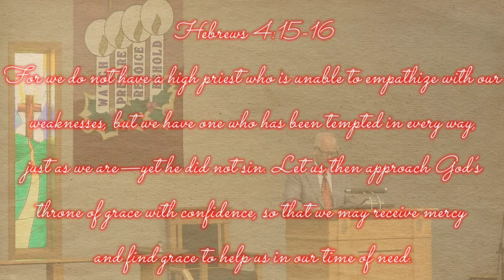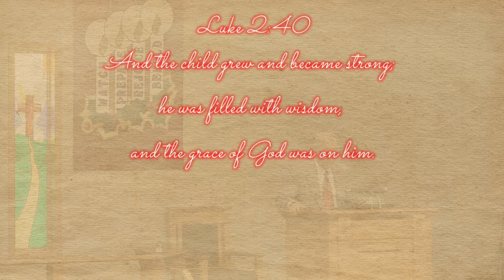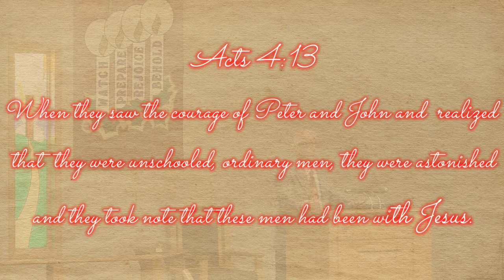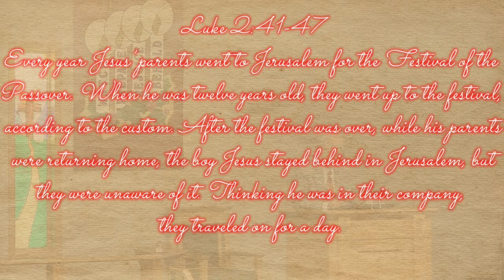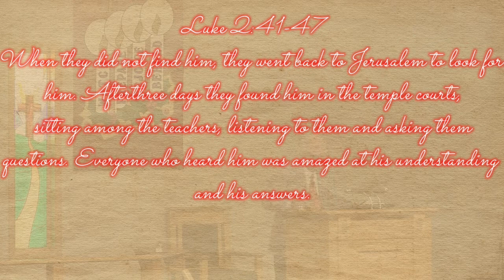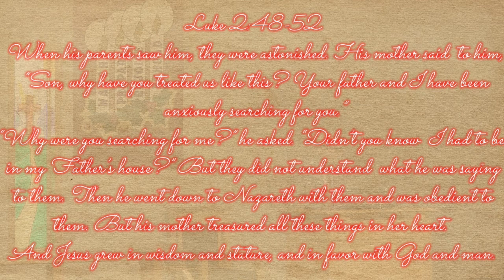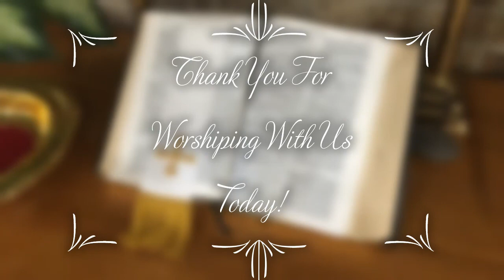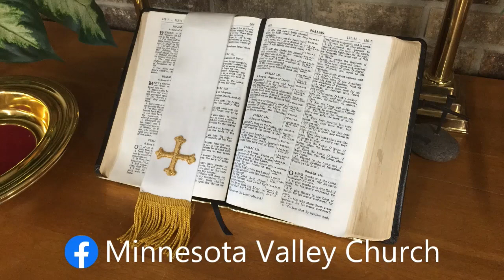Spiritual Growth - Luke 2:40-52 - Pastor Tom Olson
Pastor Tom's message this week is “Spiritual Growth” from Luke 2:40-52.